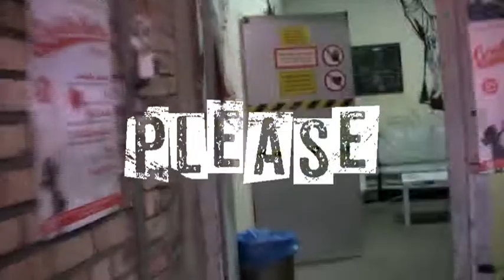Please @ Kommune2010: 03.05.2013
Please live in der Kommune2010 in Offenbach am 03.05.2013